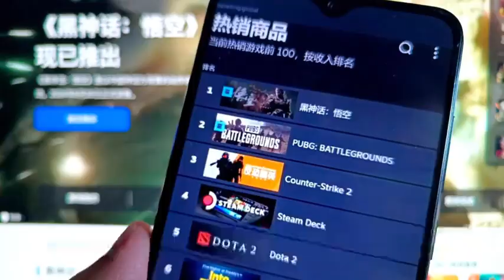A股五连阴 要跌到哪里去？商业新说